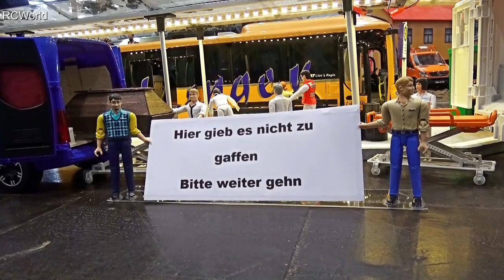RC Trucks Cars Excavator Dozer Construction Site Dumper Tow Truck Tractor Police Fire Trucks Mix